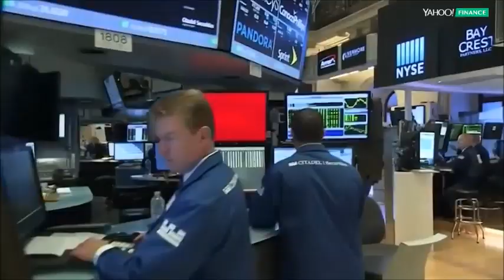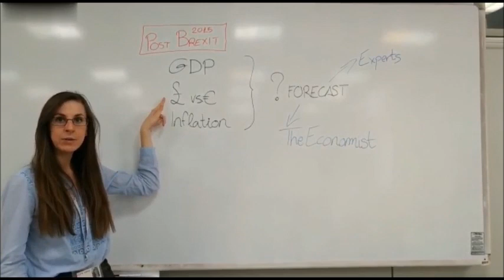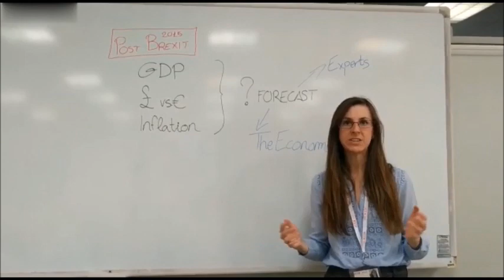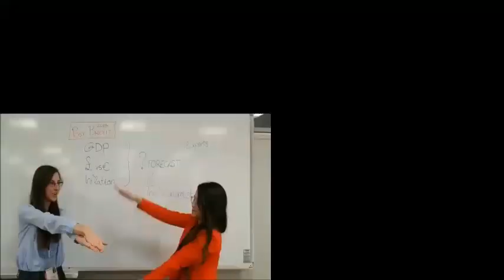United Kingdom ICEX CECO E2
Today is the day to believe in UK